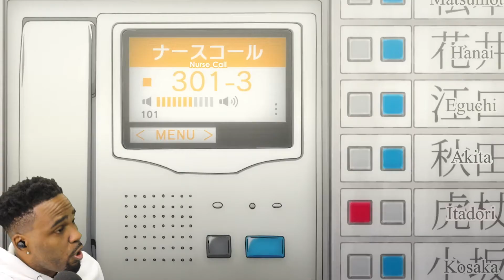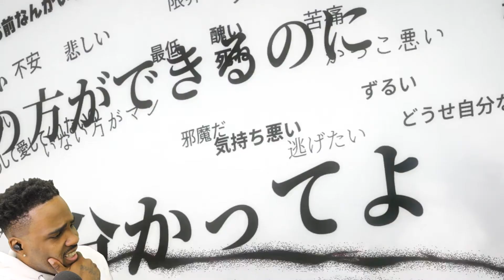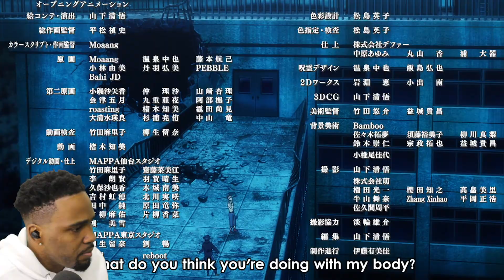WHAT DID YOU EAT, YUUJI!!! | Jujutsu Kaisen Episode 1 Reaction (Sorcery Fight)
NEW SEASON BABY!!! and we're starting it off with Jujutsu Kaisen. This was dumb lit and I MUST see where this goes next

Anime: Jujutsu Kaisen (Sorcery Fight)
Produced by: MAPPA

I DONT OWN THE ANIMES OR THE SONGS IN THE VIDEO. THIS IS PURELY FANMADE AND IS NON PROFIT!